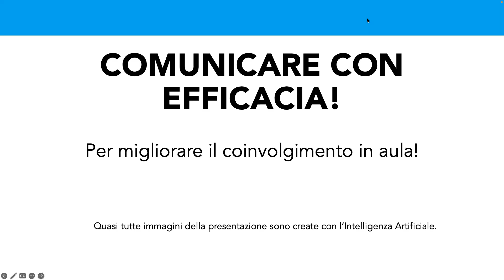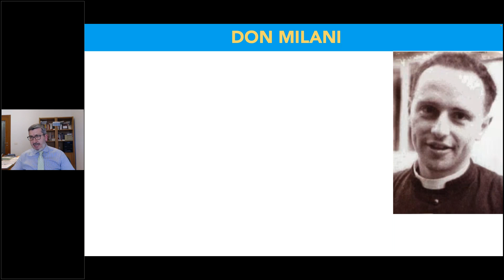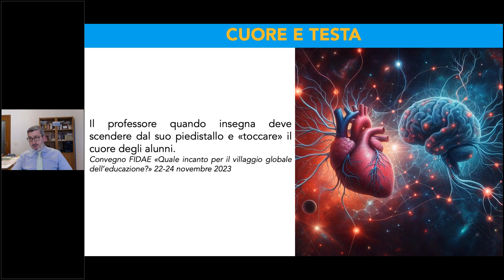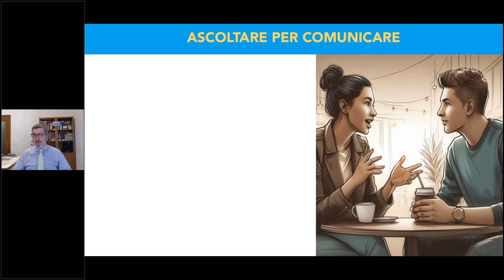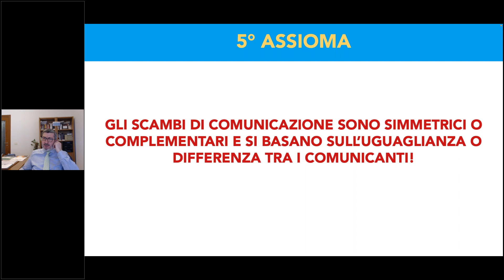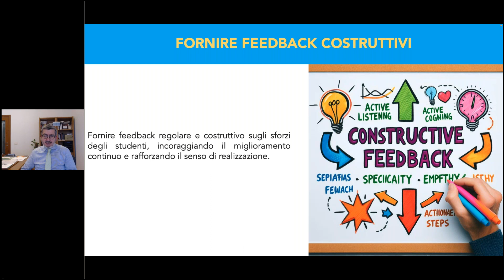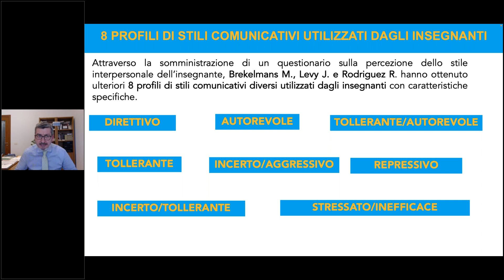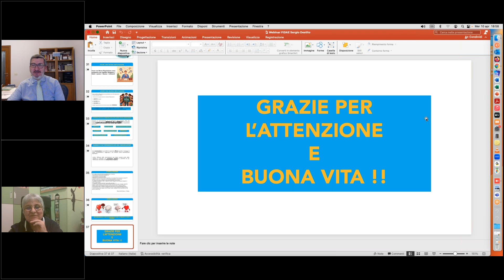10 aprile 2024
Comunicare con efficacia per migliorare il coinvolgimento in aula
Sergio Destito – Docente Marketing dei Servizi nella Facoltà di Comunicazione Sociale Istituzionale della Pontificia Università della Santa Croce